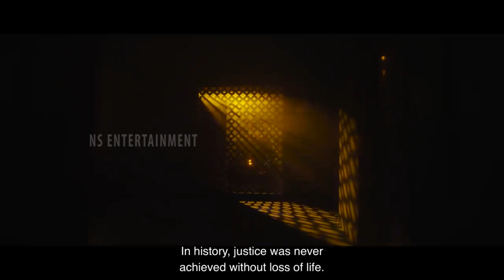Alalri Naresh Naandhi Movie Official Trailer || Satish Vegesna || Telugu Trailers || NS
Watch Here Naandhi Movie Release Trailer